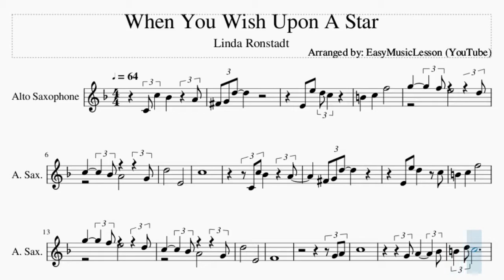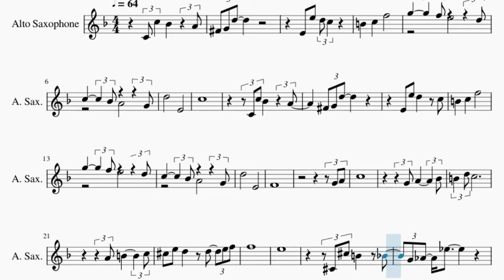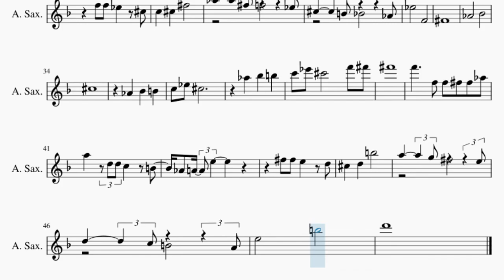Alto Sax Sheet Music: How to play When You Wish Upon A Star by Linda Ronstadt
Here is a sheet music/tab video on the song When You Wish Upon A Star by Linda Ronstadt on the alto sax. A alto sax sheet music arrangement which is transposed to notes that are easily played by alto sax, for the song When You Wish Upon A Star by Linda Ronstadt.

EasyMusicLesson teaches you to play the your favorite instrument, through well-arranged sheet music so that you too can learn how to play When You Wish Upon A Star by Linda Ronstadt on the alto sax as fast as you can. A alto sax sheet music with backing tracks to help your play the song better.

Chords of Saxophone arrangement:
Ab Maj   F Dom 7   Bb Min 7   Bb Min 7   Eb Dom 9   Eb Dom 9
Ab Maj   Ab Maj   C Min 7   B Dim 7   Bb Min 7   A Dom 7   Bb Min 7
Eb 7 Sus 4   Db Dom 7   C Min 7   B Dom 7   Bb Min 7   Eb Dom 7
Ab Maj   F Dom 7   Bb Min 7   Bb Min 7   Eb Dom 9   F Min 7
G Dim 7   Ab Maj   Db Maj 7   C Min 7   B Dim 7   Bb Min 7
Eb 7 Sus 4   Eb Dom 7   Ab Maj   Bb Min 7   Eb Dom 7   C Min 7
F Dom 7   Bb Min 7   Eb Dom 7   Ab Dim 7   Ab Maj   F Min 7
Bb Dom 7   E Dom 7   Eb Dom 7   A Maj   Gb Dom 7   B Min 7
B Min 7   E Dom 9   E Dom 9   A Maj   A Dom 7   Db Min 7   C Dim 7
B Min 7   B Min 7   E Dom 7   A Maj   A Dom 7   B Min 7   E Dom 7
A Maj   A Dom 7   B Min 7   E Dom 7   A Dim 7   A Maj   Gb Min 7
B Dom 7   F Dom 7   E Dom 7   Bb Maj   G Dom 7   C Min 7   C Min 7
F Dom 9   F Dom 9   Bb Maj   Bb Maj   D Min 7   Db Dim 7   C Min 7
F 7 Sus 4   F Dom 7

Melody notes of Saxophone:
Gb4 G4 D5
E4   E5   D5 C5
B4     C5     F5
D5           E4
C5
C4 C5 Bb4       A4
Gb4 G4 D5
B4     C5     F5
D5           E4
F4
G4 A4
C5
Db5   E5   D5       D5     E5 F5
F5
E5
Db4 Db5 B4       Bb4
G4 Ab4   Eb5
F5   F5   Eb5       Db5
C5     Db5     Gb5
Eb5           F4
Gb4
Ab4           Bb4
Db5
Ab4     Bb4     B4
C5   Eb5   Db5
Ab5     Bb5     B5
C6   Eb6   Db6           F6   Gb6
Gb6
F6         F5   F5   Gb5   Gb5   Ab5
A5     D5 D5 C5       B4
Ab4 A4   E5
Gb5   Gb5   E5       D5
Db5     D5     B5
A5         G5 Gb5         E5
D5         C5 B4         A4
E5           B5
D6